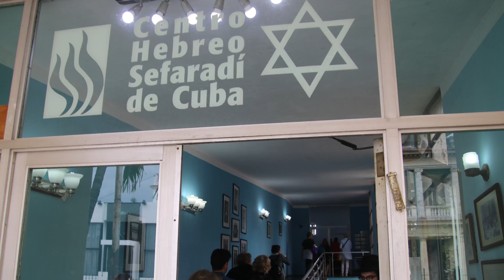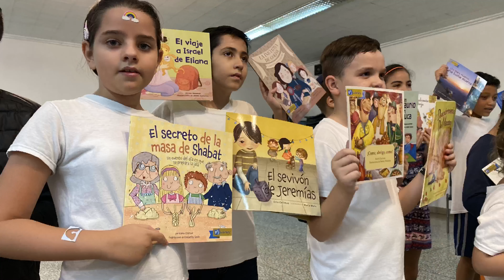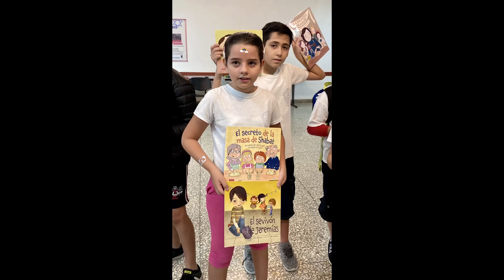Cuba Jewish Experience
January 2020 - Osher Marin JCC Jewish Cultural Adventure. Our guides were Miriam from Chicago & Vicki from Cuba.